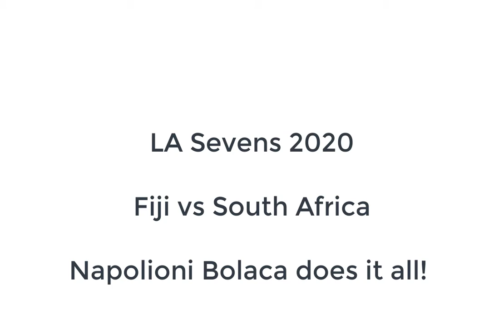7s Winger Does It All!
LA Sevens 2020 Fiji vs South Africa
Napolioni Bolaca takes the kick-off. Watch what happens a few phases later.